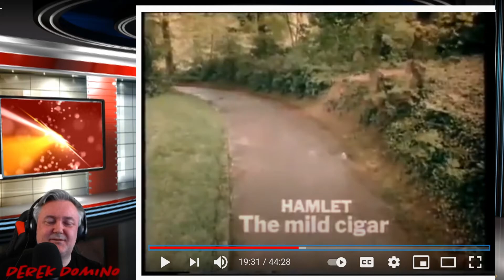Happiness of Hamlet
Hamlet cigars was an Advert on the TV that you didn't mind sitting through . A campaign that ran for decades and always followed a certain comedic formula which proved to  be not only entertaining , but also very successful too. Join me in a little trip down memory lane as we enjoy some of their  classics !